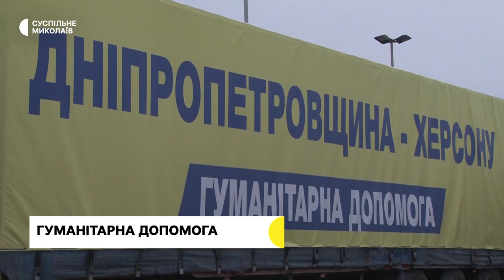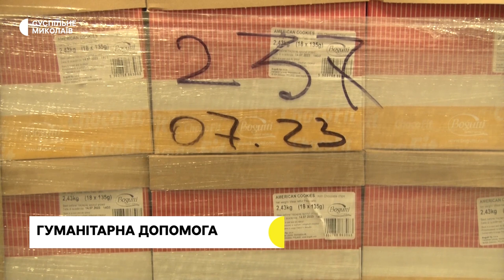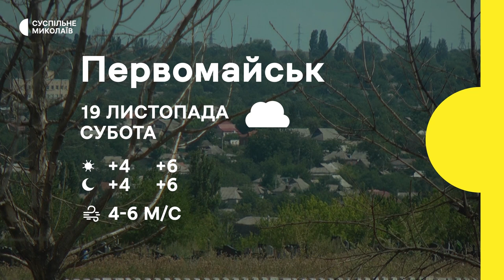Допомога Дніпропетровщини, канадські та шотландські волонтери | 18.11.2022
00:00 - Початок
00:33 - Інформація про обстріли Миколаївщини.
01:00 - Втрати російських військ станом на 18 листопада.
01:53 - Гуманітарна допомога від Дніпропетровщини.
04:18 - Миколаївські волонтери привезли гуманітарну допомогу до Снігурівки
07:43 - До сіл Миколаївщини волонтери доставляють пічки-буржуйки.
10:24 - На Миколаївщині шотландські волонтери готували піцу для дітей
13:01 - Прогноз погоди на 19 листопада.